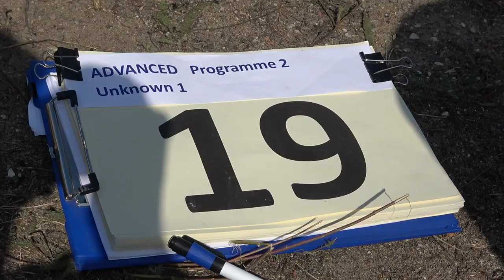19 Lars CZERNEK P2 1st Unknown